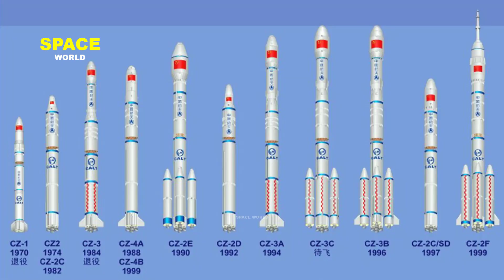China Made Biggest Most Advance S[pace Rocket in The World l Space World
In this video we will learn about biggest space rocket of the china